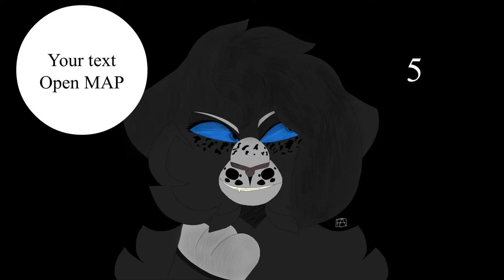Your text- Open OC MAP [See pinned comment for parts]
This took way longer to edit than I would like to admit...

But here it is!! My second attempt at hosting a MAP (My first didn’t go the best so I ended up cancelling and deleting it, sorry)
Anyways! Let’s get into the rules, what’s a MAP without em? :’)

1- NO tracing or stealing. If you are found doing so you will be kicked from this MAP and banned from any future MAPs I might host.
2- This is supposed to be a peaceful, love based MAP so I am asking for no gore or violence.
3- With that being said, do NOT include anything sexual in your part.
4- Do not join if you have no intentions of finishing your part.
5- This MAP is beginner friendly ^^
6- Both AMV and PMV are allowed.
7- Don’t add your watermark, by this I mean your channel name, I will do so on the finished product.
8- Other watermarks (for example, FlipaClip) are fine, just please try not to have too many.
9- Parts are due 1 month after receiving them, extensions can be given.
10- No more than 2 parts per person

I know it seems like a lot of rules but they are simple, really 😂 I’m sorry if the parts seem long.

Song is Your text by Sundial